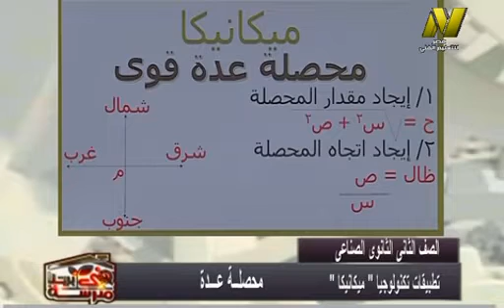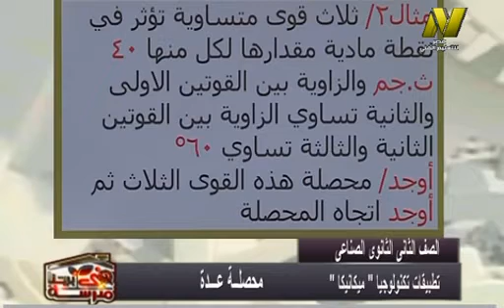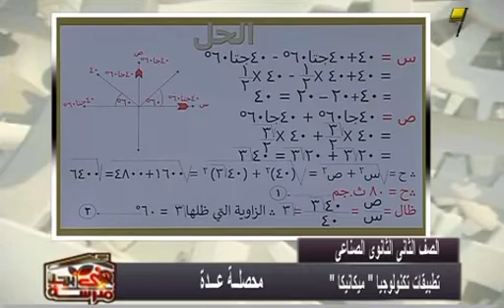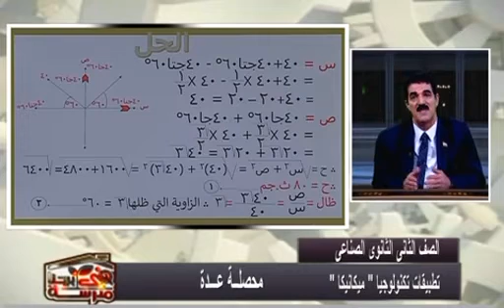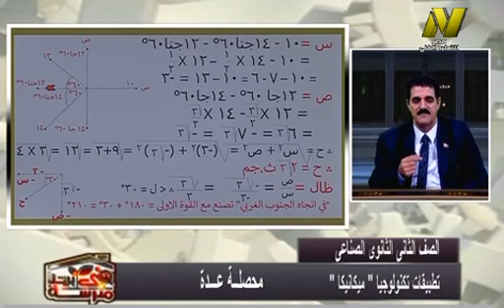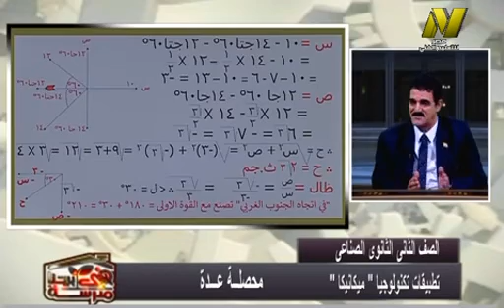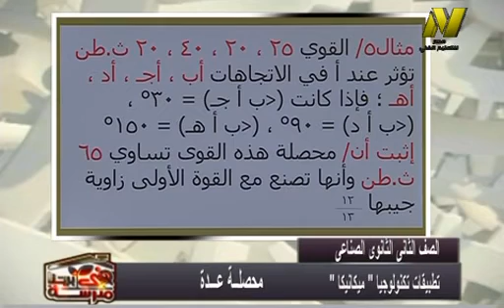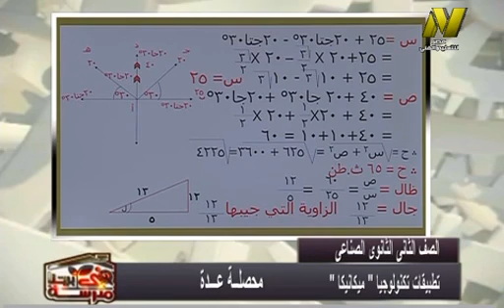الصف الثانى تعليم صناعى -التخصصات الميكانيكية - تطبيقات تكنولوجية - محصلة عدة قوى - أ رضا عرفات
الصف الثانى تعليم صناعى - تطبيقات تكنولوجية  - التخصصات الميكانيكية - سيارات - كهرباء - محصلة عدة قوى - أ رضا عرفات
وقريبا منتديات التعليم الفنى المتقدم للصفين الرابع والخامس